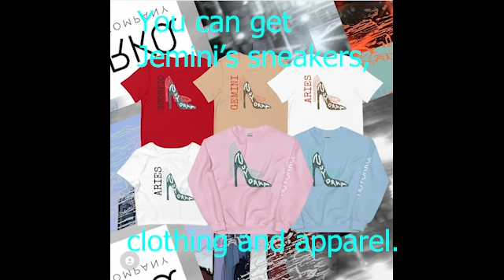Jemini The Gifted One on Brooklyn Kids - "I lost the original song on the train!"